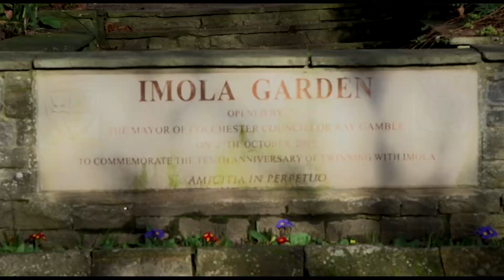Castle Park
Description